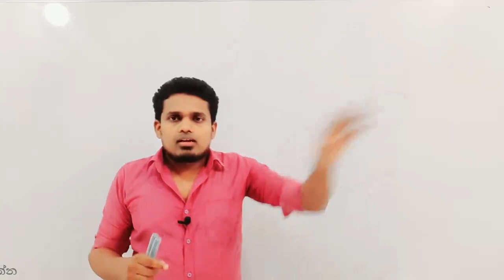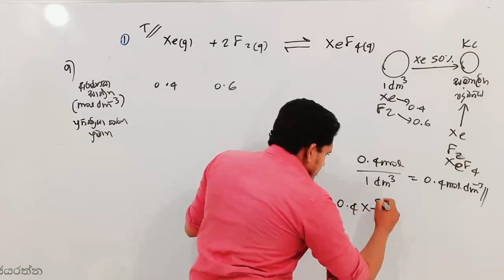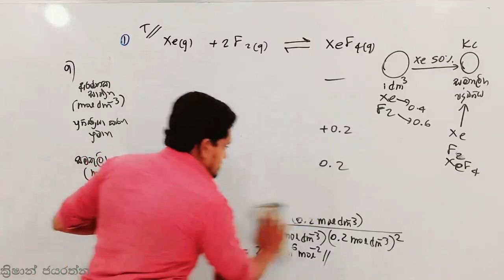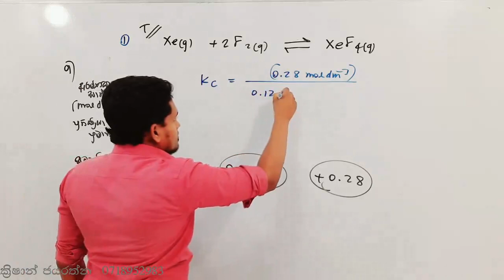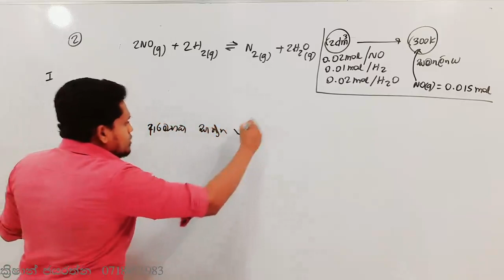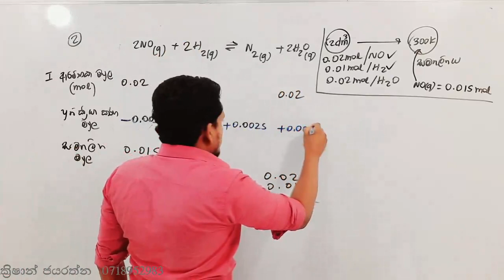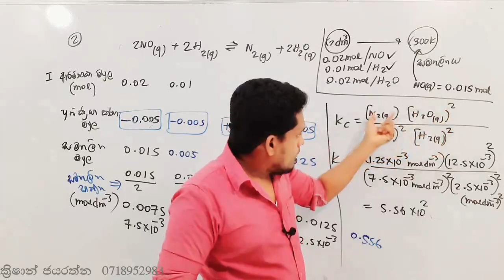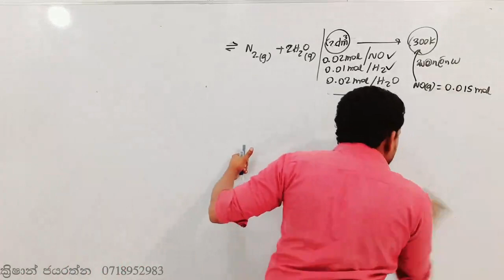Unit 12 10